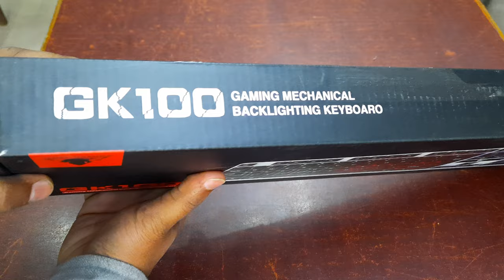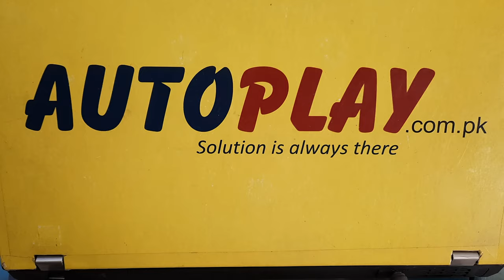Jedel-Gaming GK100 Mechanical Gaming Keyboard & Mouse Combo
Jedel-Gaming GK100 Mechanical Gaming Keyboard & Mouse Combo | AutoPlay